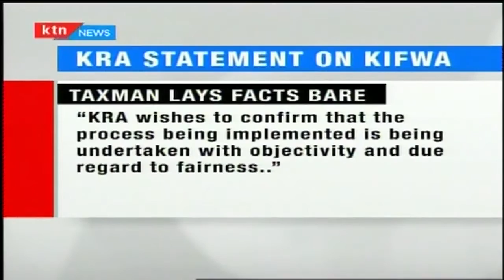BUSINESS: Kenya Revenue Authority reacts to Kifwa threats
At least 1200 clearing and forwarding companies will tonight enjoy some sense of relief after the Kenya revenue authority backed down on it’s hard stance of barring logistic companies from conducting operations without a valid license. In a late evening news conference, KRA commissioner general John Njiraini announced that agents will be permitted to continue with operations up until the agency clears the vetting process before renewing licenses for the 2017 period